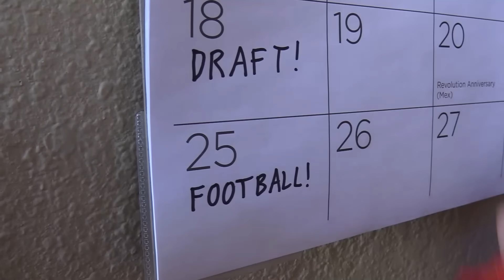SANTA PLAYS FOOTBALL! | Sunday Morning Football | Game 5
This is the fifth game of the first season of SUNDAY MORNING FOOTBALL! There will be five regular season games, going up every Sunday at 10 AM Eastern Time and 7 AM Pacific Time, and then we'll have a championship game on February 3.

The SUNDAY MORNING FOOTBALL theme song was written and recorded by Erik Newton, who you might know better as Card Shop Erik!